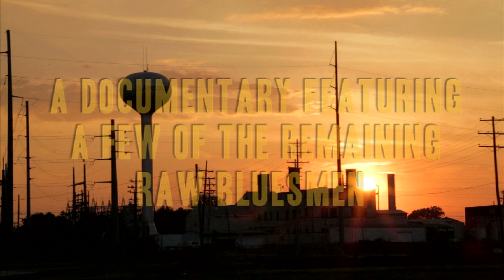Blues Before Sunrise Film (Teaser Trailer)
A documentary featuring a few of the remaining raw bluesmen from Mississippi and Tennessee.
Musicians:
Robert 'Bilbo' Walker
Sonny Mack
James 'Super Chikan' Johnson
Watermelon Slim
Raymond Pat Thomas
Vince Johnson
Deak Harp
Bill Abel